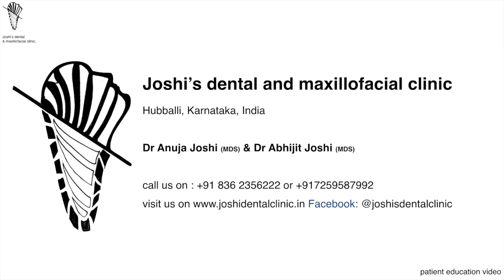Feeding plate/obturators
This video is about how an obturator positively affects the quality of life in patients treated for oral tumors.